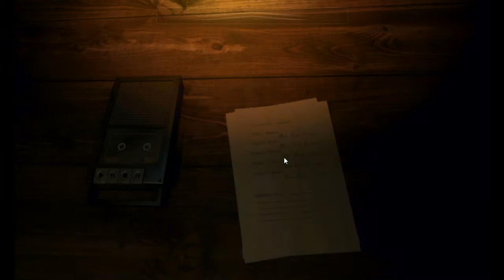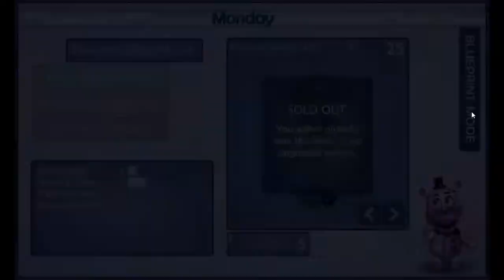Starting our own Pizzaria!- Freddy Fazbear Pizzeria Simulator (Part 1)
We are back with some FNAF 6 for you! Starting a Freddy Fazbear Pizzeria seems like a good investment right? I mean, what could possibly go wrong?